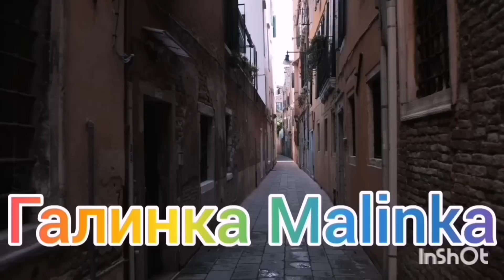Ольга Уралочка live /Наконец-то случилось /Остались одни /Обзор Влогов /Уралочка и Сафар /